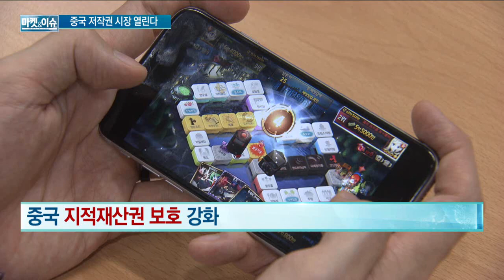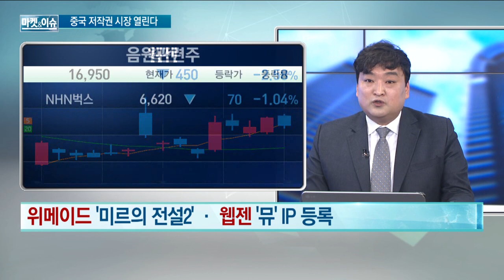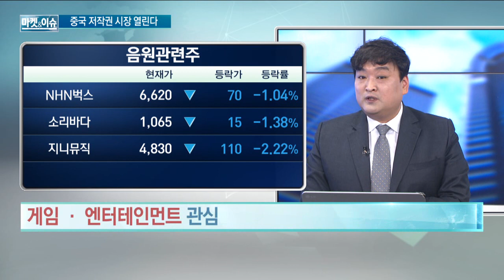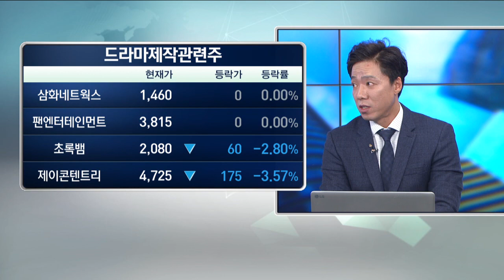뉴스 인사이트 중국 저작권 시장 열린다